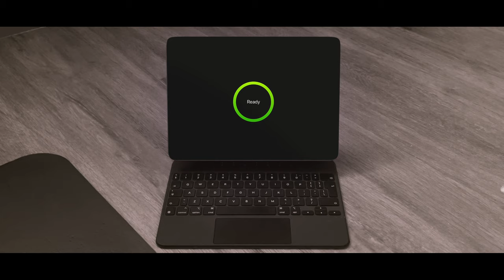Stay active. Close your rings. - Fitness+ Watch